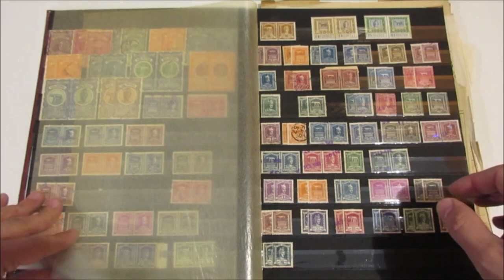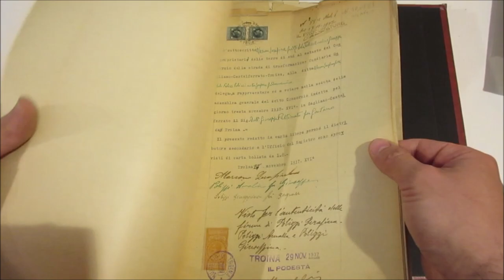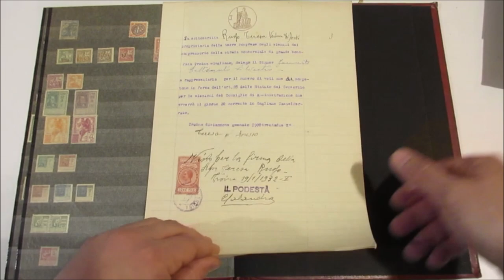Asta 45 - Lotto 39 - Italia Regno e Repubblica - Collezione di Marche da bollo con ottime presenze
Italia Regno e Repubblica - Collezione di Marche da bollo con ottime presenze. Marche per cambiali ND-15/28 nuove soprastampate SAGGIO. Più IGE 63/65 in coppia filigrana ruota. Più senza fasci filigrana a corona 51/52 nuovi in coppia. Più ricognizione postale n. 1 nuovo. Più marche per patenti, fiammiferi, Trieste, Fiume, colonie, INPS. Più alcune decine di ricevute e quietanza con marca da bollo di regno o di repubblica. In un classificatore.